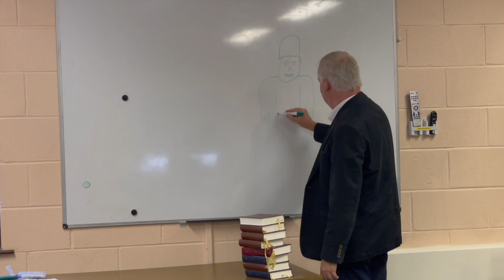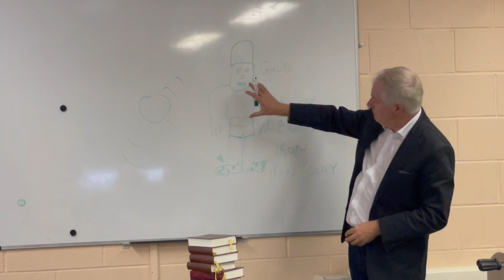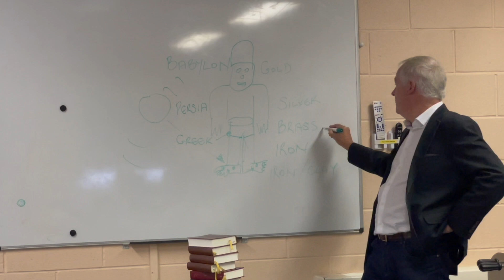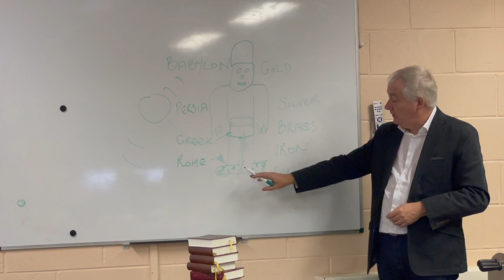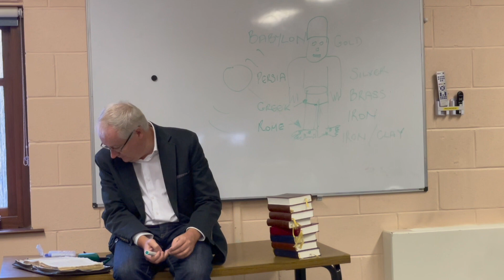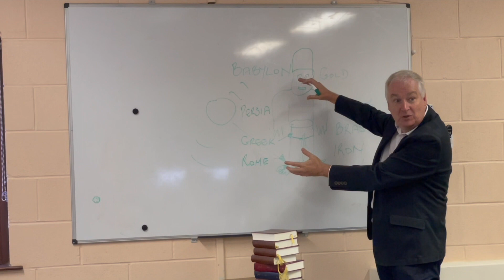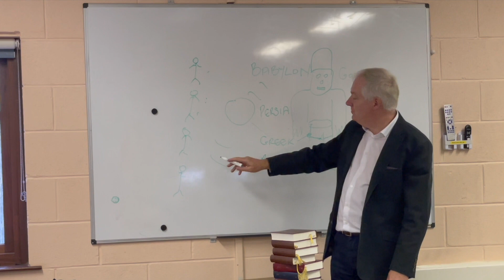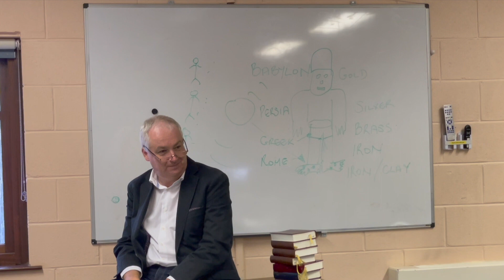All about the Kingdom of God part 1 همه چیز در مورد پادشاهی خدا